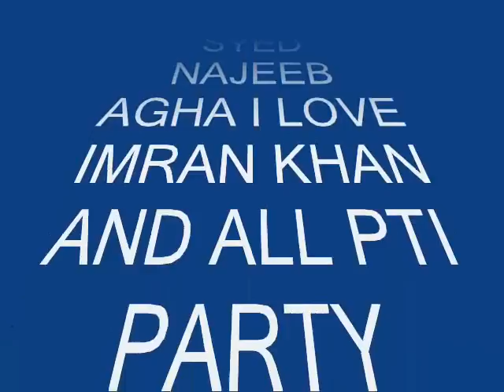PTI SONGS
I HOPE EVERY BODY WILL BE UP TO THE MARK.